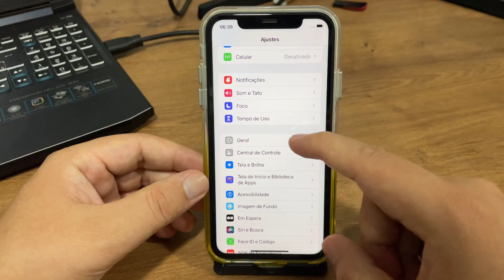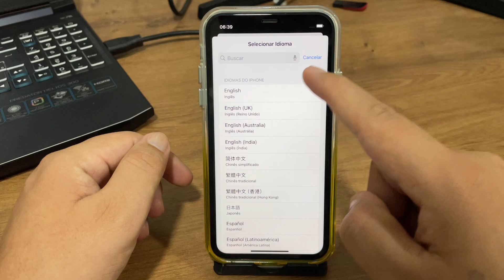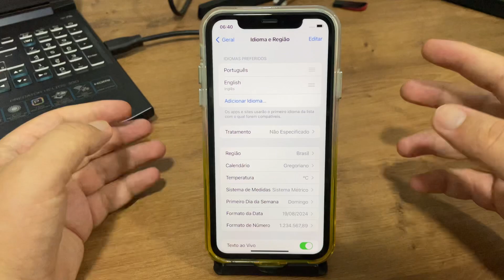Como mudar o idioma do iPhone 11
Fala pessoal!! vou mostrar passo a passo de como mudar o idioma do iPhone 11
★ LINK ONDE COMPRAR:
★Moto G60